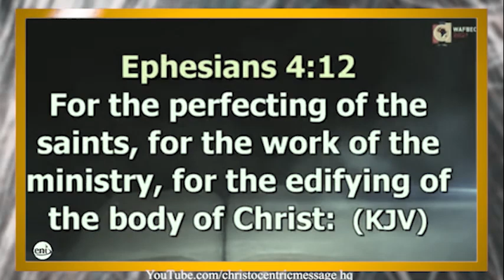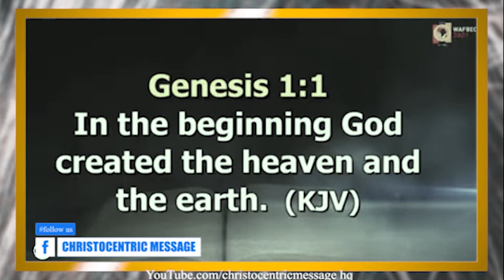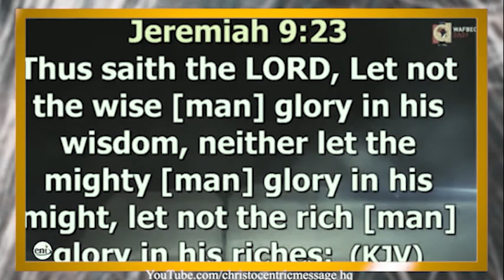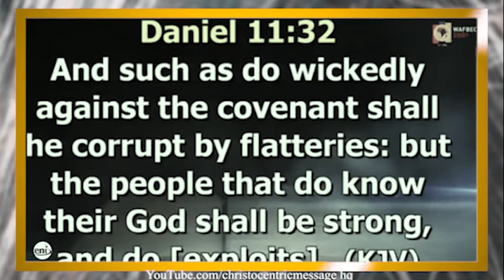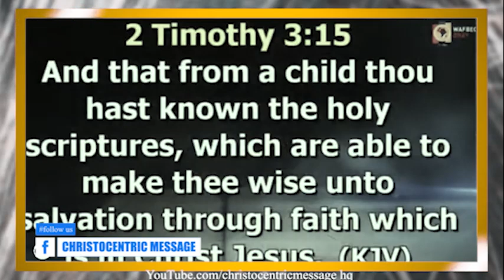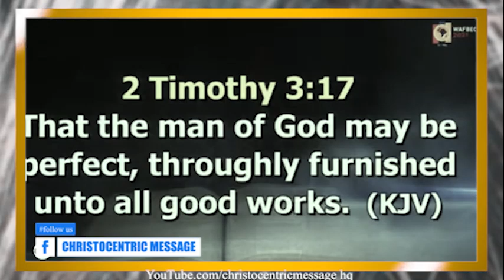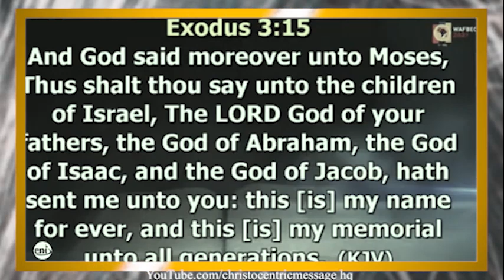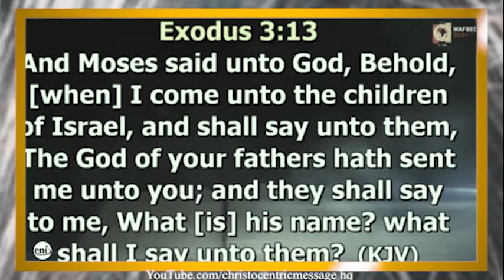WAYS TO LET GOD CHANGE YOUR CIRCUMSTANCES - APOSTLE JOSHUA SELMAN